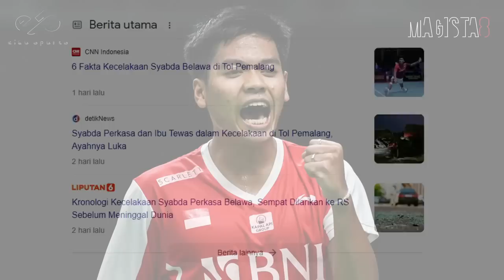"Dipeluk KAWAN & LAWAN" 😭 Momen TANGIS EMOSIONAL Pitha Mentari Bawa Kemenangan di Swiss Open 2023 😥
Baru-baru ini tragedi yang menimpa atlet tunggal putra Indonesia Syabda Belawa, membawa luka yang mendalam bagi para kerabat, serta pebulutangkis lainnya. Tak terkecuali bagi sang kekasih Phita Haningtyas Mentari, yang sangat terpukul ditengah persiapannya untuk ajang Swiss Open 2023. Dan melakoni laga pertamanya dihari kedua kejuaraan super 300 ini, Phita tak kuasa menahan kesedihannya, sampai tertangkap kamera sedang menangis ditengah pertandingan.